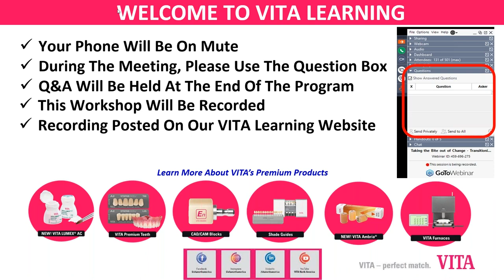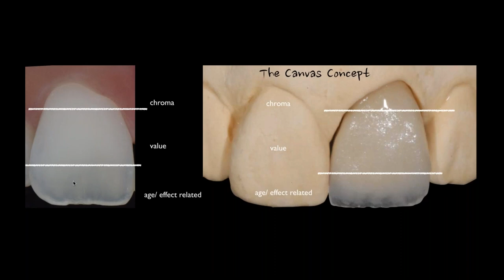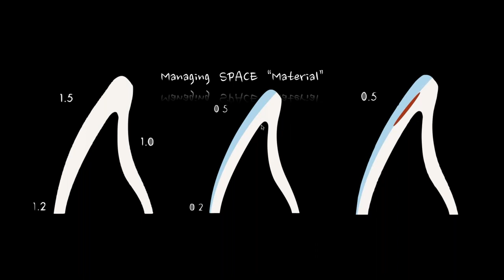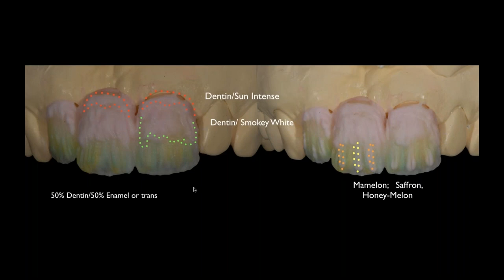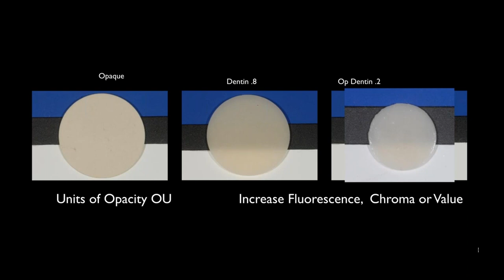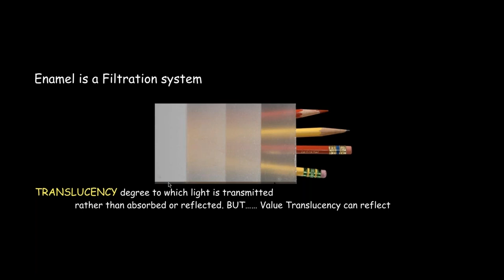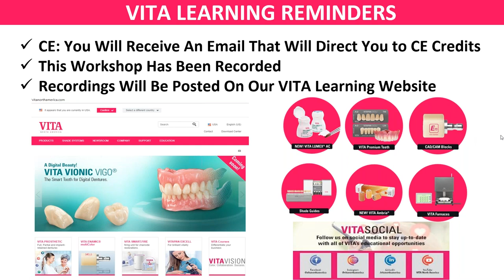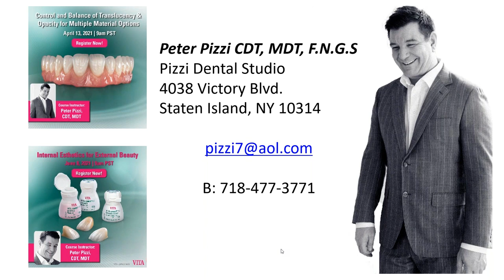Control and Balance of Translucency & Opacity for Multiple Material Options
VITA is a leading provider of innovative dental products.  With the development of the world-renowned VITA Classical Shade Guide, VITA set the shade standard for all dental materials.  From premium denture teeth, CAD/CAM restorations and veneering material to digital shade measurement and furnaces, VITA helps laboratory technicians and clinicians deliver high quality esthetic results to patients quickly and efficiently.